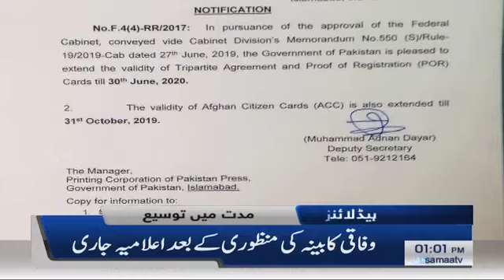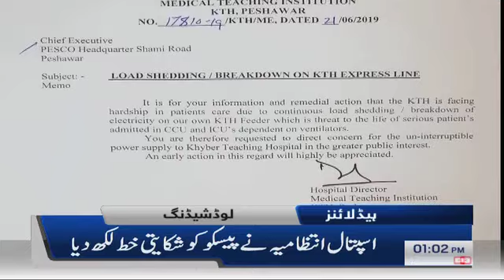Samaa Headlines - 1PM -30 June 2019